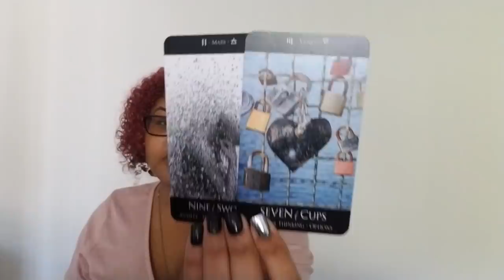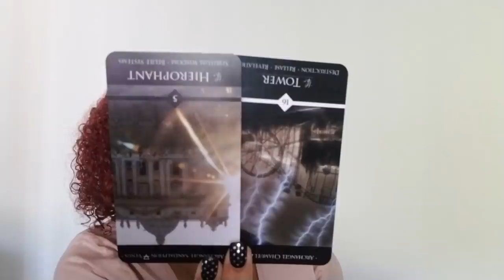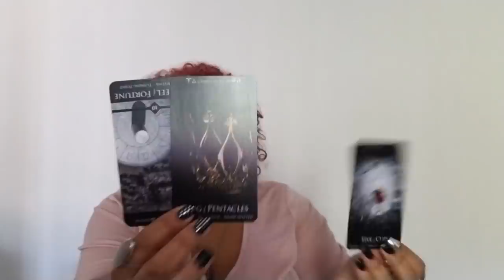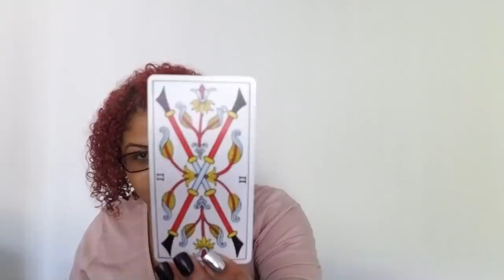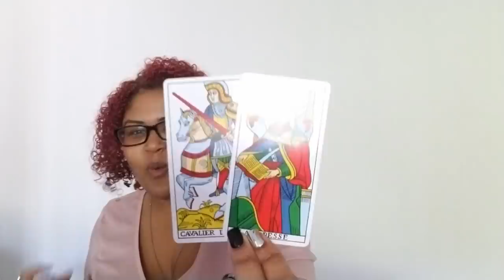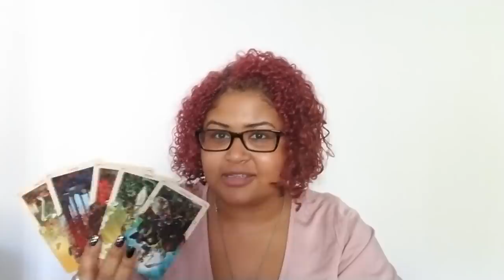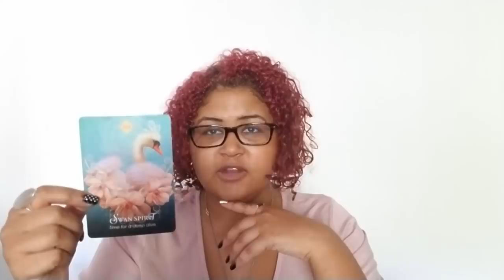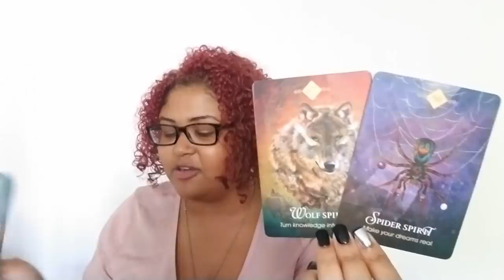Pisces: From Winter To Spring (September 19th - 30th)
Pisces: Weekly Love Reading (September 19th - 30th)